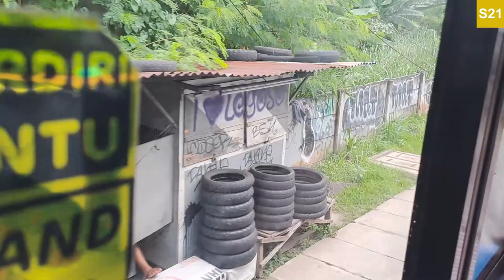See Pondok Indah, Blok M, and ASEAN Secretariat | Transjakarta S21 Ride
Timestamps:
2:00 Flyover Ciputat
8:03 UIN
15:50 Pondok Pinang
23:37 Pondok Indah 2 (Pondok Indah Mall)
37:12 ASEAN Secretariat
38:14 CSW / ASEAN / Kejaksaan Agung

Here you can see Ciputat and South Jakarta, exiting PPD Pool in Ciputat before going into Lebak Bulus, Pondok Pinang, Pondok Indah, and all the way to Blok M.

This route runs every 20 minutes though is usually not that crowded.

The scene where the bus was leaving the pool was cut short due to unfavorable recording conditions.